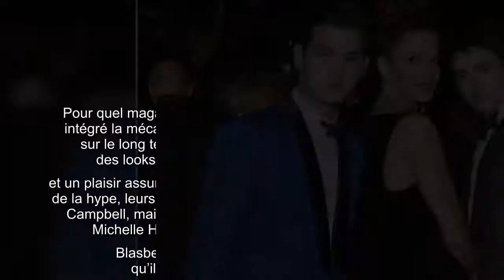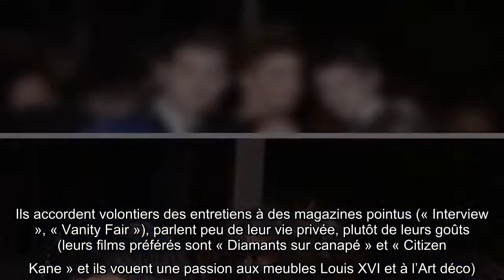Stéphanie Seymour et ses fils, construits pour briller